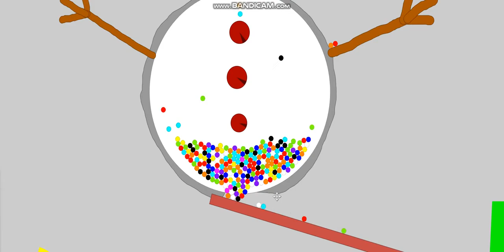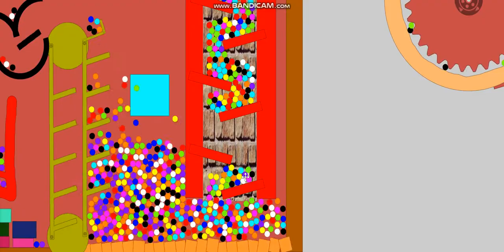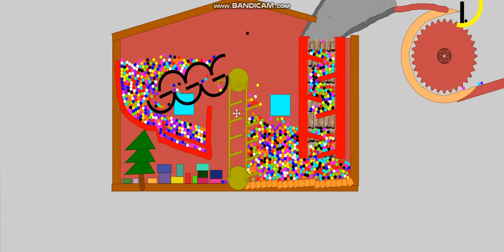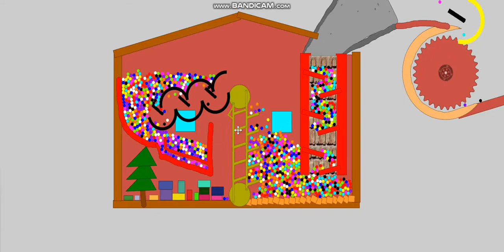1000 Marble in Santa Claus Race